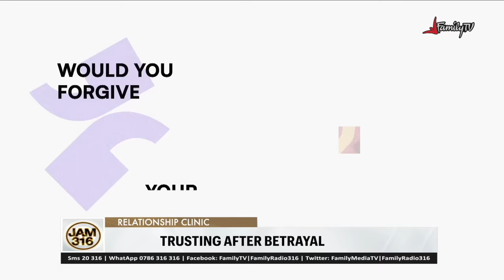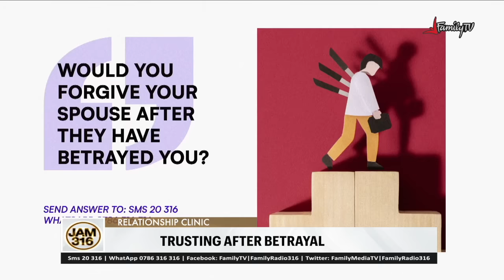Trusting After Betrayal - Jam 316 Relationship Clinic: 28/9/2023